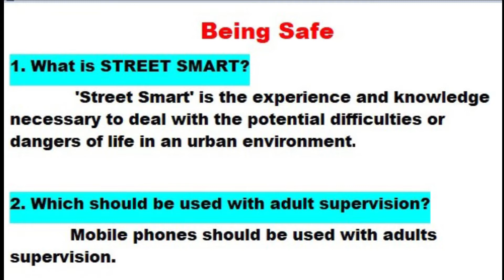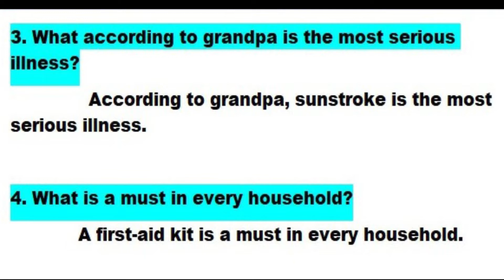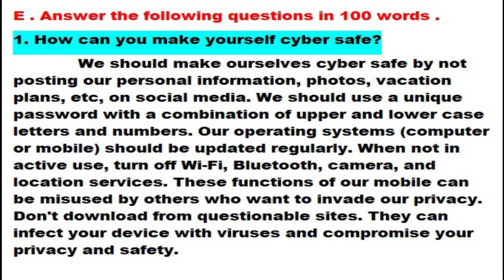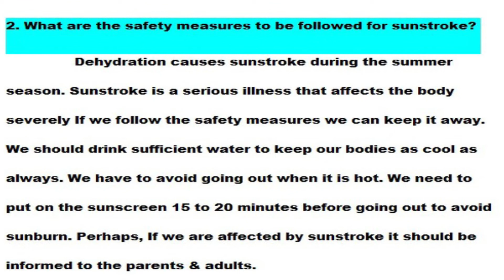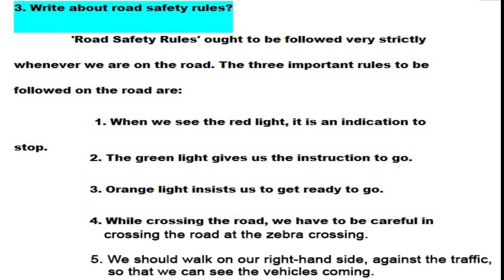Being Safe - Question And Answers - Prose - 8th Std - Unit 5 - Samacheer Kalvi - Explained in Tamil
1. What is STREET SMART?
Answer:
‘Streetsmart’ is the experience and knowledge necessary to deal with the potential difficulties or dangers of life in an urban environment.

2. Which should be used with adult supervision?
Answer:
Mobile phones should be used with adults supervision.

3. What according to grandpa is the most serious illness?
Answer:
According to grandpa, sunstroke is the most serious illness.

4. What is a must in every household?
Answer:
A first- aid kit is a must in every household.

1. How can you make yourself cyber safe?
Answer:
We should make ourselves cyber safe by not posting our personal information, photos, vacation plans, etc, on social media. We should use a unique password with a combination of upper and lower case letters and numbers. Our operating systems (computer or mobile) should be updated regularly. When not in active use, turn off Wi-Fi, Bluetooth, camera, and location services. These functions of our mobile can be misused by others who want to invade our privacy. Don’t download from questionable sites. They can infect your device with viruses and compromise your privacy and safety.

2. What are the safety measures to be followed for sunstroke?
Answer:
Dehydration causes sunstroke during the summer season. Sunstroke is a serious illness that affects the body severely If we follow the safety measures we can keep it away. We should drink sufficient water to keep our bodies as cool as always. We have to avoid going out when it is hot. We need to put on the sunscreen 15 to 20 minutes before going out to avoid sunburn. Perhaps, If we are affected by sunstroke it should be informed to the parents & adults.

3. Write about road safety rules?
Answer:
‘Road Safety Rules’ ought to be followed very strictly whenever we are on the road. The three important rules to be followed on the road are:
When we see the red light, it is an indication to stop.
The green light gives us the instruction to go.
Orange light insists us to get ready to go.
While crossing the road, we have to be careful in crossing the road at the zebra crossing.
We should walk on our right-hand side, against the traffic, so that we can see the vehicles coming.